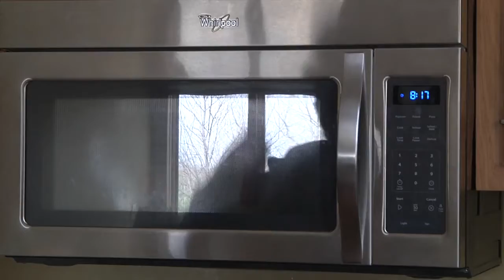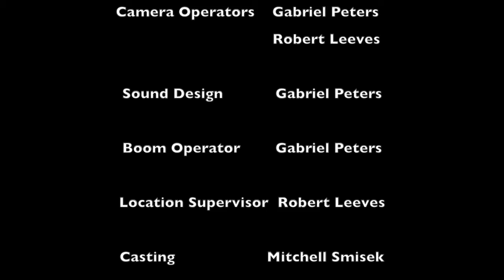Accident Prone Film W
A clumsy, kind-hearted guy wants to be liked but his clueless actions drive people away. Does he need lots of friends for life to be meaningful?

This is a short film created by students of the Filmmaking & Video Production degree program at Century College. Good job everyone.